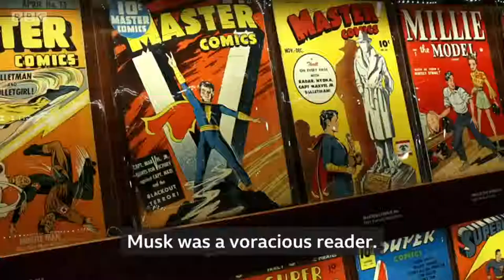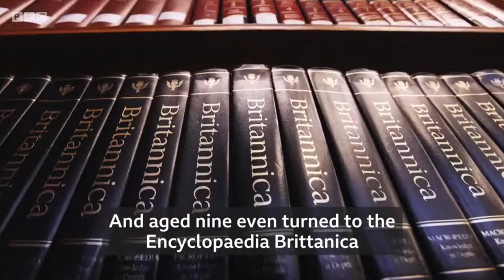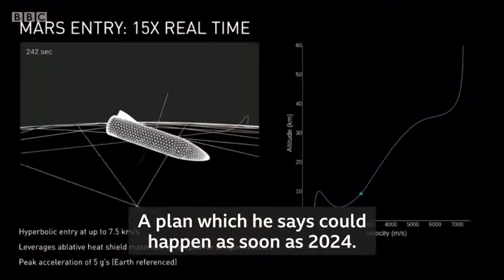Who is Elon Musk BBC News 1080p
Planet Earth - YouTube Channel Presents Cool Clips and Videos of Special effects Technology,  Cool Clips and Videos.

Make money or just have fun with your Arts & Crafts - GO